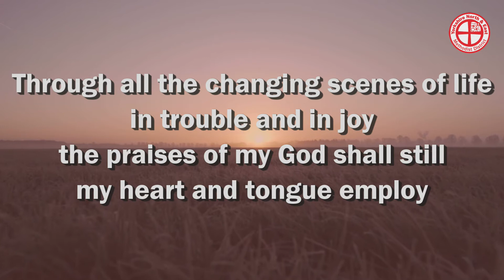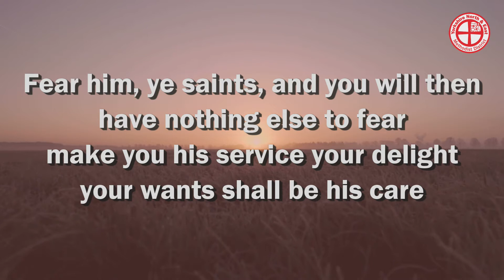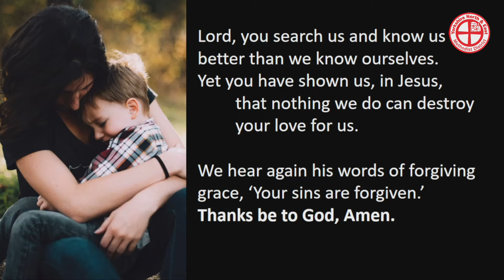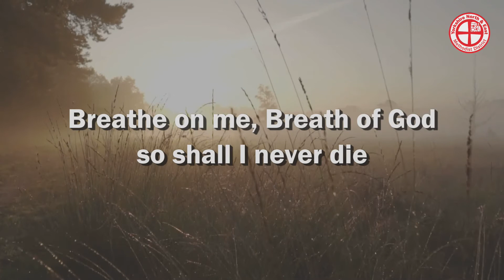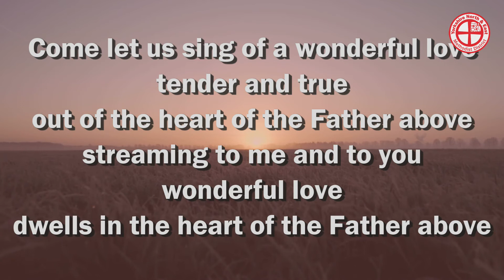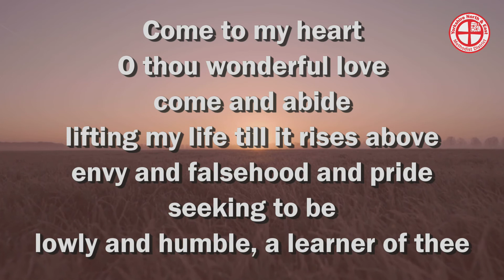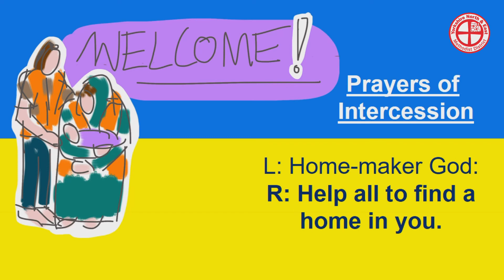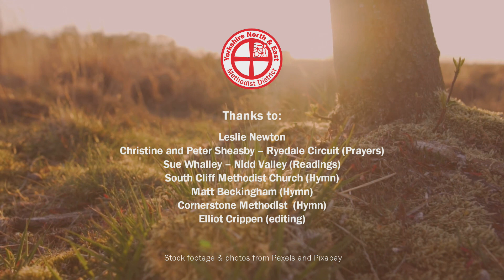27 March 2022 Yorkshire NE District service - Mothering Sunday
This month's district service reflects themes of parenthood and love and Leslie Newton considers the message of the parable of the prodigal son